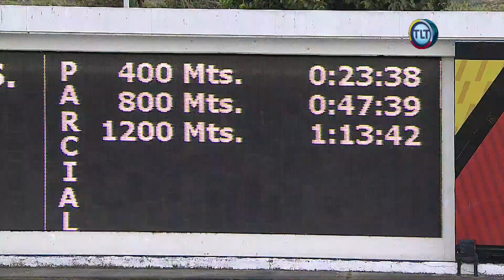6ª Válida | 20 de diciembre | Reunión 46 | Hipódromo La Rinconada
Termina la R46 en el Hipódromo La Rinconada, con la duodécima carrera de este domingo 20 de diciembre,  cuyo ganador fue "MARYGOL" (11), con la monta de Jaime Lugo, y el entrenamiento de Ramón García.